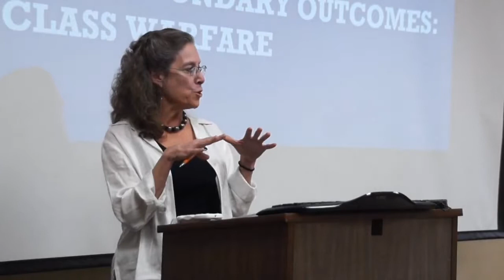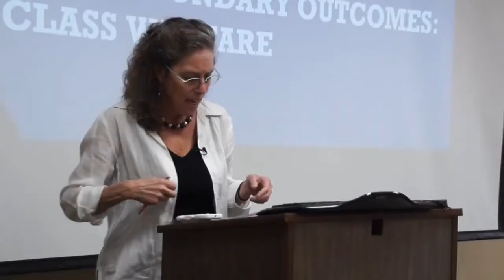Critical Bifocality | Lois Weis & Michelle Fine Part 5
Michelle Fine, Distinguished Professor, Psychology, CUNY Graduate Center discusses role in high-profile class action lawsuits about educational injustice through a lens of critical bifocality in policy.